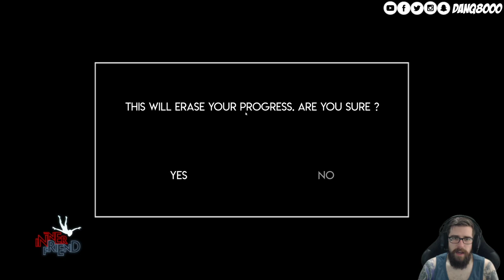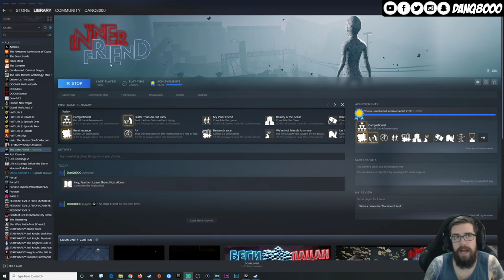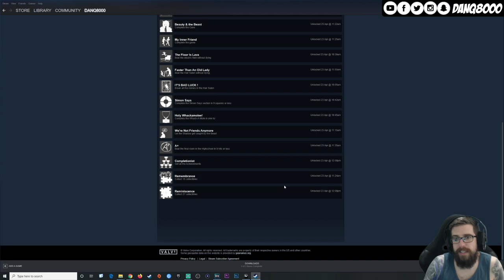The Inner Friend - Gameplay Walkthrough (FULL GAME) | ALL ACHIEVEMENTS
"FULL GAME"
The Inner Friend
With Commentary
PC Gameplay
1080p 60 FPS

About The Game:

Descend into an eerie world made of scattered memories and unresolved traumas and explore a nightmarish landscape where you will come face to face with childhood fears and nightmares.